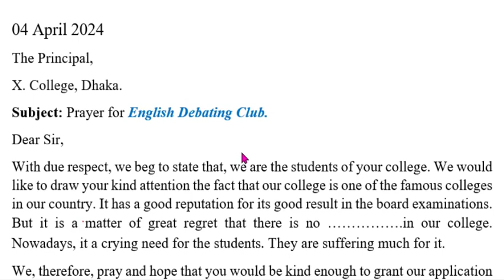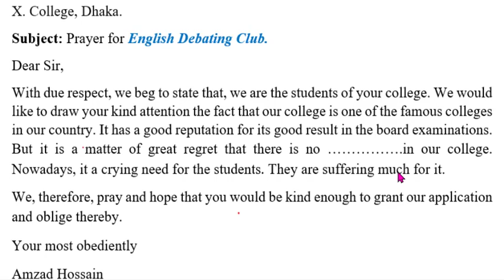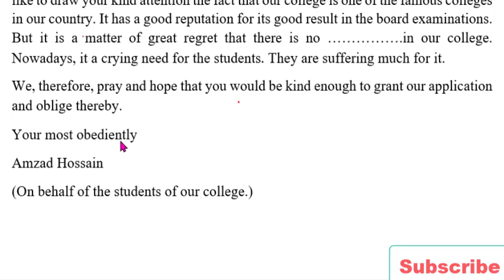18+ Applications just in One ।। Application to the Principal.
By watching this video you can learn the art of writing more than 18 applications easily and accurately to obtain full marks in the examinations.
I write on various topics- Paragraphs, Letters, Applications, Compositions in a very easy way so that the viewers can understand easily. I try to write them in simple sentence and use common words to make them easy. By watching the videos you can improve your writing skills and  enrich your stock of vocabulary. You can find here all kinds of writings such as all types of Applications, Resumes or Bio Data with Cover letters, Private letters, all types of E-mails, Reports, Paragraphs, Posters, Advertisements, Notices, Slogans, Dialogues and Compositions that help you improve your writing skills and speaking power. And all these writings are written in short and simple sentences using common words so that you can understand easily and keep in mind forever.